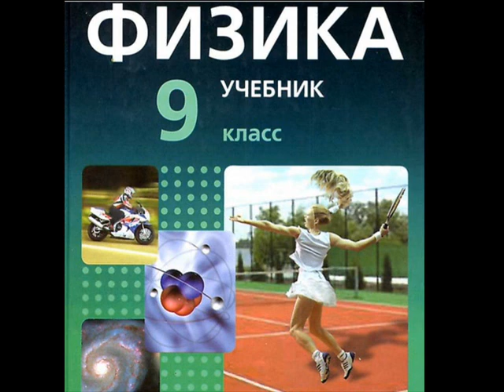Вся школьная Физика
Архив _Физика, самораспаковывающийся на облаке мэйл-ру
Тотже архив плюс другие школьные предметы,
которые есть на этом канале. Плюс английский и французский.
Папка общего доступа. можно открывать и скачивать все что видно ))
(рингтон для ролика Акцепт-2012 "Сталинград")